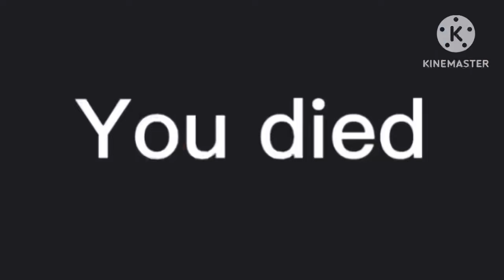Compilation￼|siren head light head cartoon cat and more